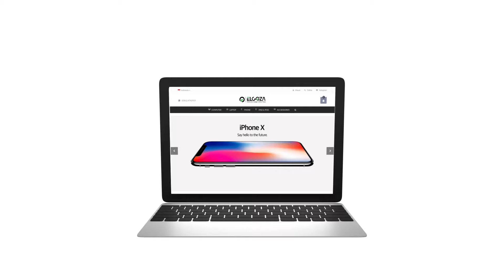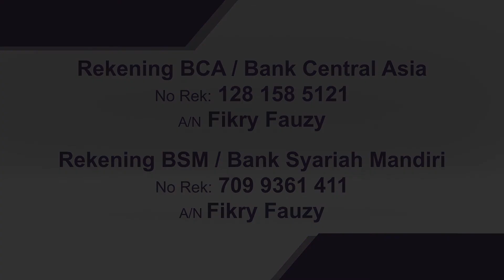IMAM SHOLAT MERDU || Surat Al Fatiha & Al Isra 23 - 27 - Al Furqan 63 - 69 || Zahil Zakaria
Support by
Jagojet (Jagoan Gadget Indonesia)